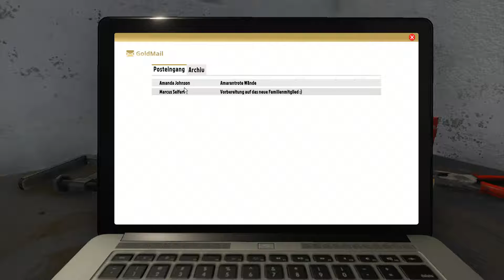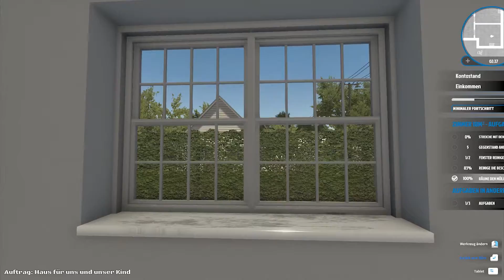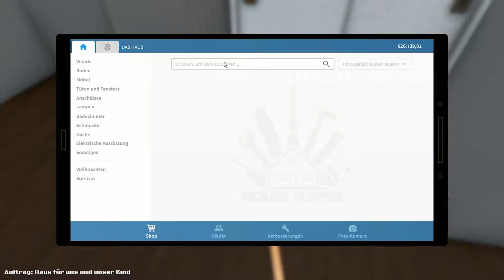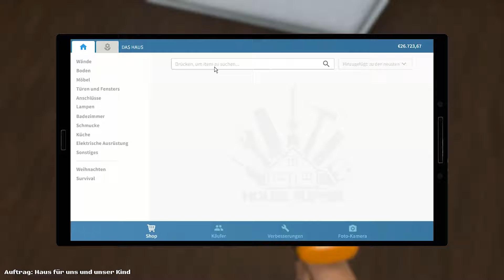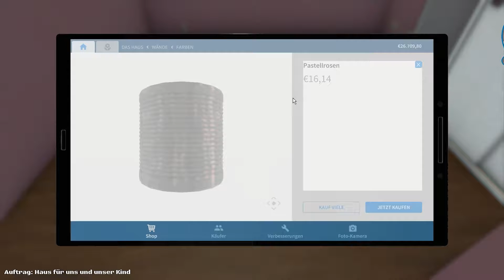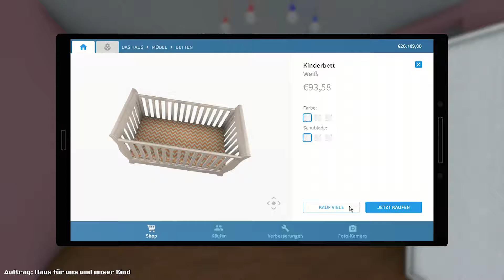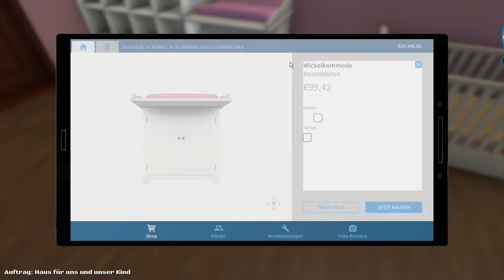🔨 House Flipper #02 | Die Französin steht auf... MAGENTA ROSA ??? | Gameplay German Deutsch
Ich denke dass dir das Video gefallen hat wenn Ja lass bitte eine Bewertung da!